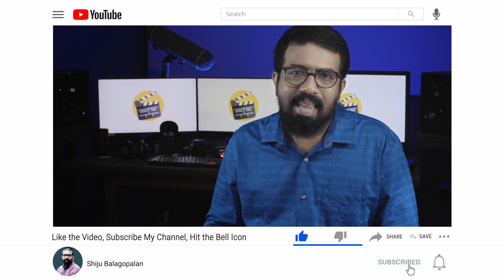What is Clapper board | What are the uses of Clap Board | Shiju Balagopalan Film School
What is Clapper board | What are the uses of Clap Board | Sound marker | Slate | Sync slate | Dumb slate | Time slate | Clapboard | Clapper board | Cue board | Film sticks | Sound sticks | Davinci Resolve Tutorial in Malayalam |  Shiju Balagopalan Film  School | Video Editing Tutorial in malayalam | learn Video Editing Easly | How To Learn Video Editing |

About Me
Iam Shiju Balagopalan, I am a film student. I had directed two Malayalam Crowd funded Independent films. Nanmakal Pookkunna Naattil and Ilamveyil

Subtitles & Camera Person :
►  Priyanka P V

Shiju Balagopalan